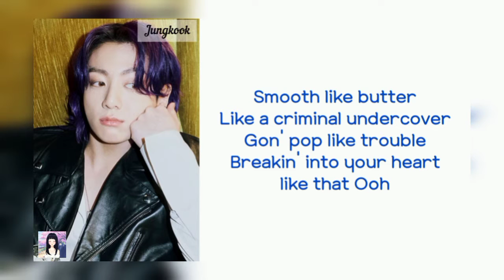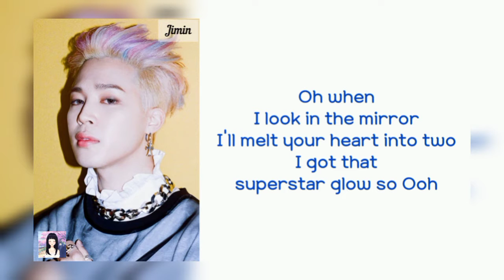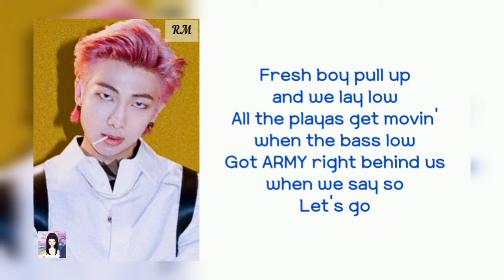BTS (방탄소년단) 'Butter' Lyrics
All songs and images in this video are owned by Bighit Entertainment